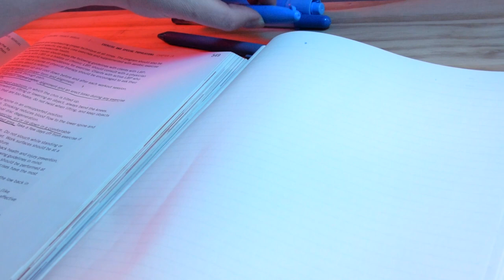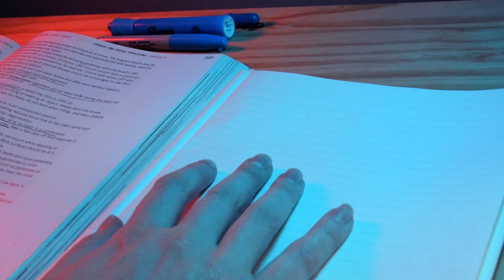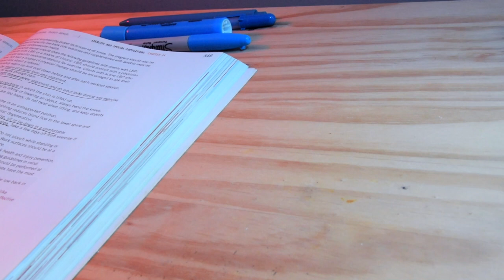ASMR Late Night Study With Me 😴 🖊 | ear to ear pen writing sounds for focus - No talking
Need to cram in a quick study sesh before your next quiz/test? I got you! Just follow along with this video and you’ll be done in no time :)

If you need more time to study, just put this video on a loop or try another one of my study with me videos! Remember to take breaks when needed and to get up and stretch or get a snack to keep you going.

Good luck! 💜

xoxo
Cinna